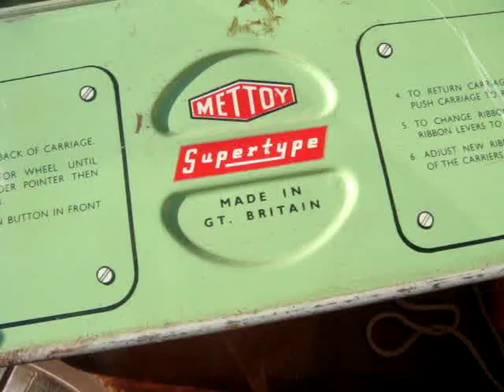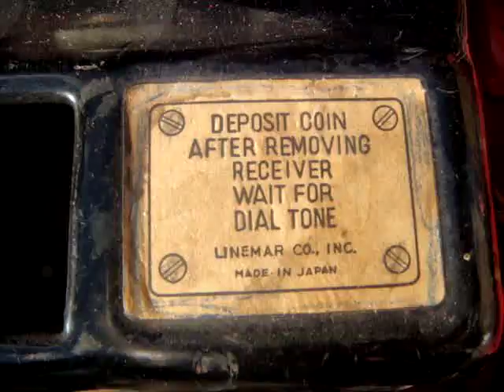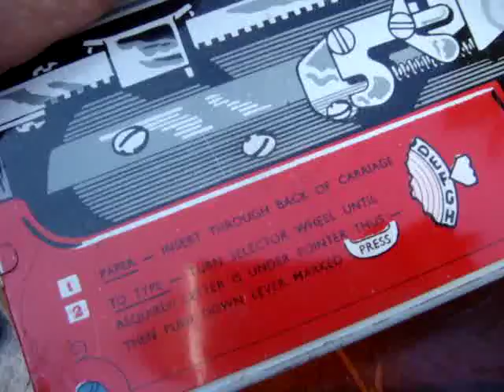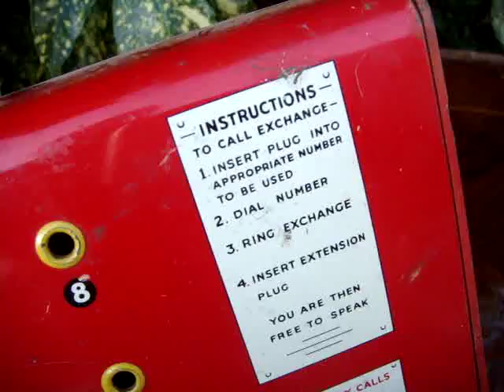Vintage Child's Toy Including Typewriter And Small Sewing machine as seen